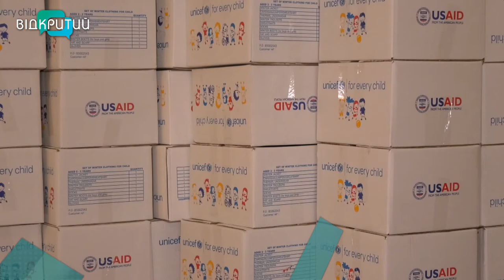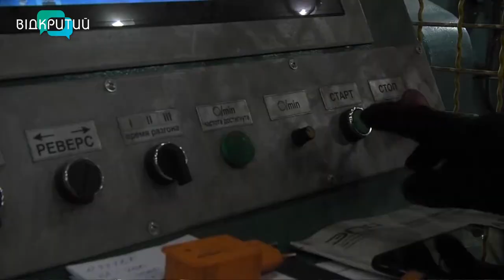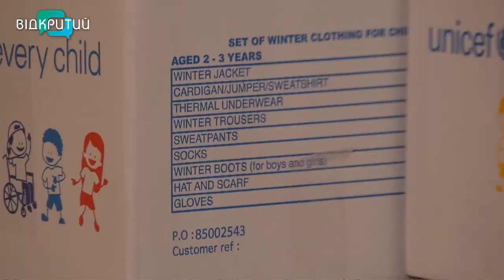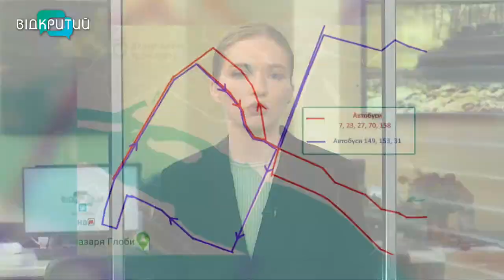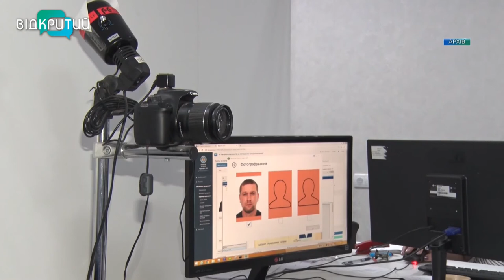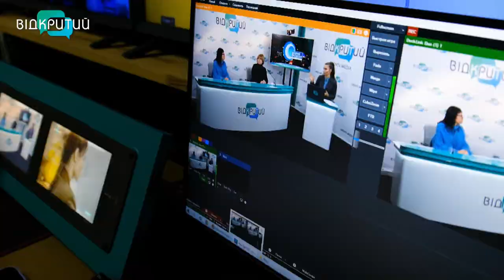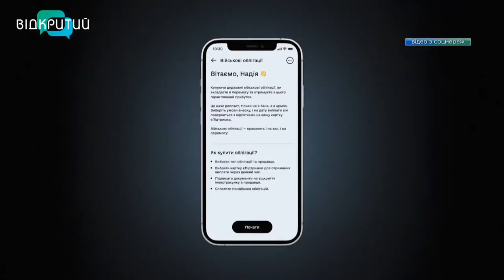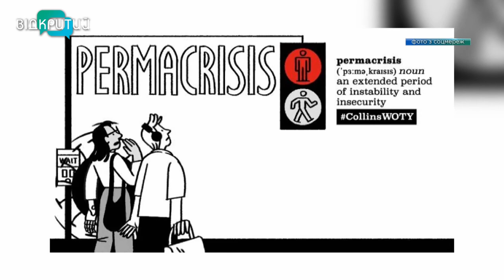Новини OPEN NEWS від 2 листопада 2022 року 20:15